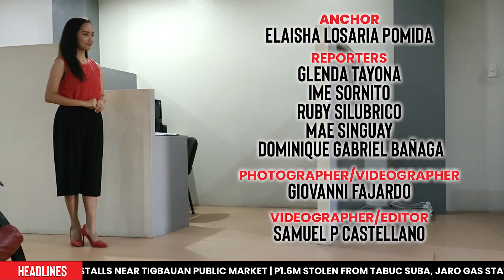FIRE NEAR TIGBAUAN PUBLIC MARKET - Panay News Tonight (June 7, 2022)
FIRE NEAR TIGBAUAN PUBLIC MARKET

- Fire strikes stalls near Tigbauan public market
- P1.6M stolen from Tabuc Suba, Jaro gas station
- Family wants justice for slain pawnshop manager in Kalibo